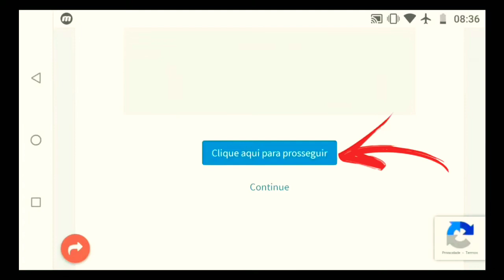Blades Of Brim Dinheiro Infinito v2.19.21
Fala pessoal, mais um vídeo top no canal, hoje é sobre jogo de corrida

===📬Redes_Sociais📬===

===🔼Parceiros🔼===

===📥Downloads📥===

===💲Ajude-me💲===

Picpay: @adriano.lopes34

😴Tags_Ignorem😴